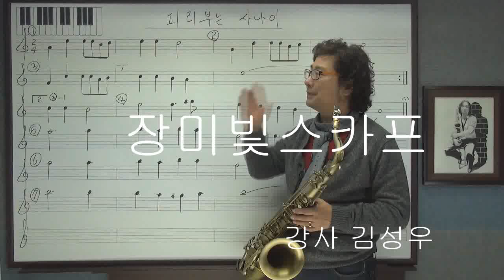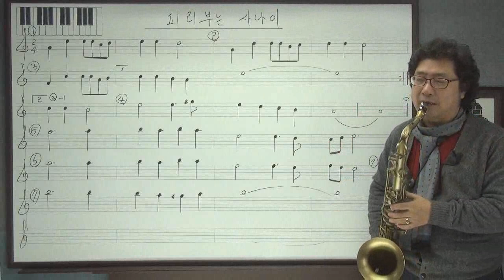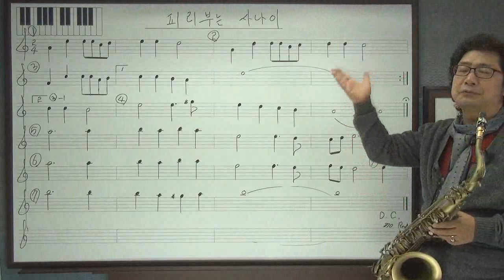[김성우색소폰] 악보공부;피리부는사나이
노원잼색소폰학원,보람동호회